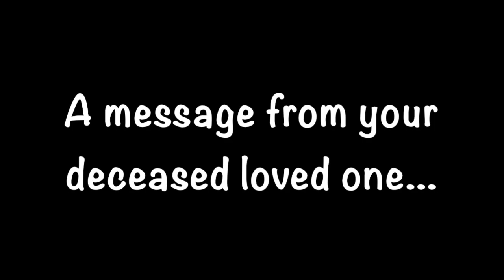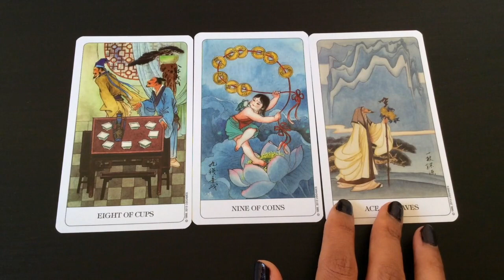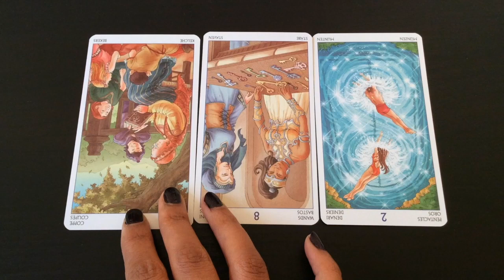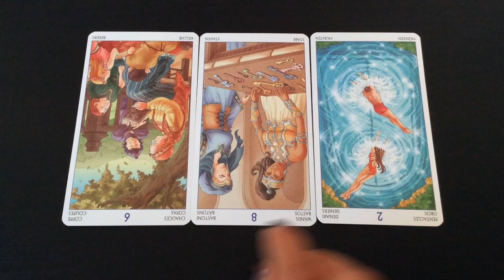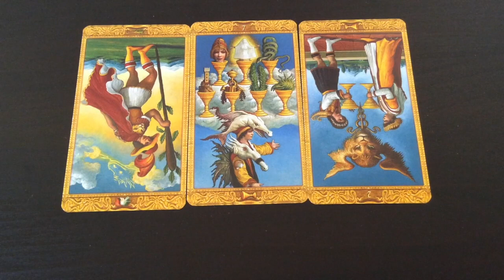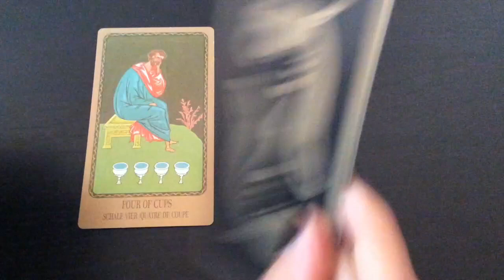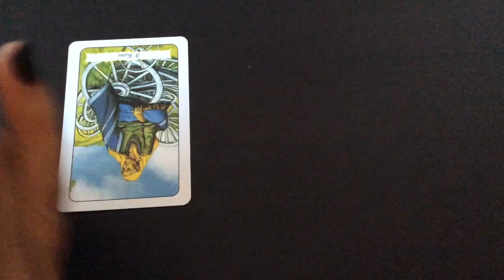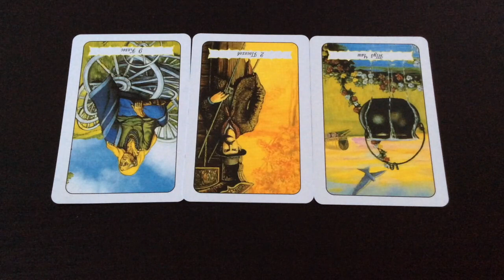Pick A Card: A message from your deceased loved ones | Tarot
A message from your deceased loved ones.

Time stamps:
#1: 1:33
#2: 8:29
#3: 15:40
#4: 23:49
#5: 28:59

Blessings Abound.
Love,
Shalin